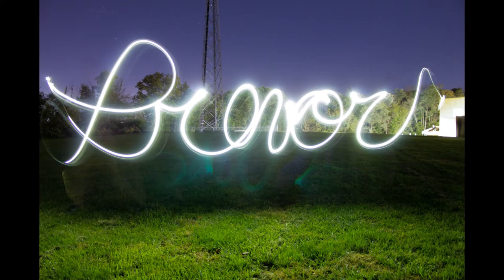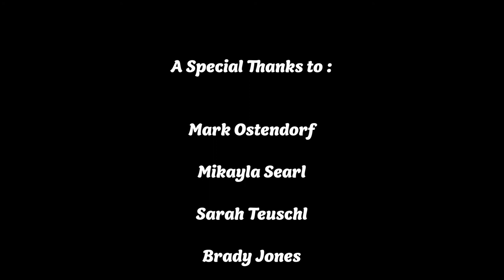Best of Project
This video commemorates the my best shots during the first half of my digital photography class.

The music playing is "This is goodbye for us" by Dan Romer.